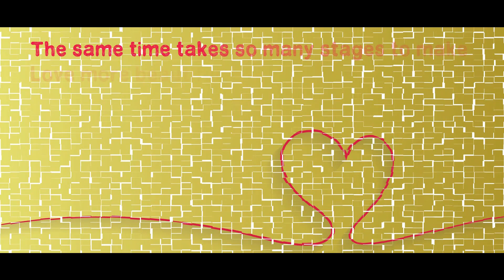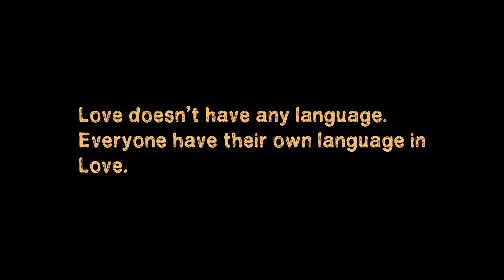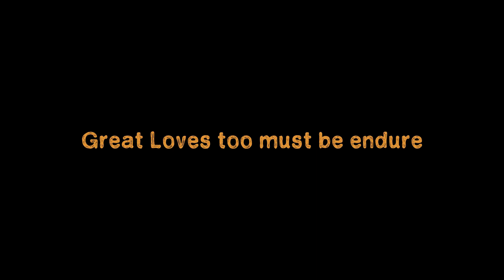STAGES OF LOVE| Official Short film| No language Short film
Stages of love is a love journey between a couple divided into stages which are common for most of the present generation love stories. It has no language. It was made on the concept of "Love doesn't have any language everyone have their own language in love"

CAST:

Vamsi Thalisetty
Keerthana subramani

CREW:

Writer&Director: Vamsi Thalisetty
DOP&Editing: Prem Kumar
Assistant Director: Sibikeshwar
Produced by: Film mad works